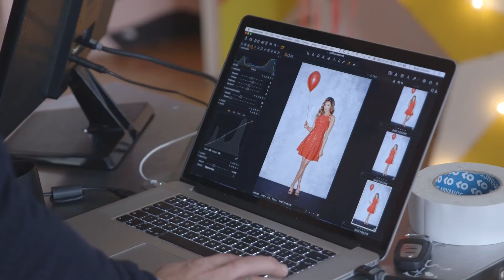Behind the scenes with Jessica Wright for Wear it. Beat it. photoshoot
Watch out behind the scenes video of our photoshoot with TOWIE star Jessica Wright for the BHF's WEAR IT. BEAT IT. Campaign